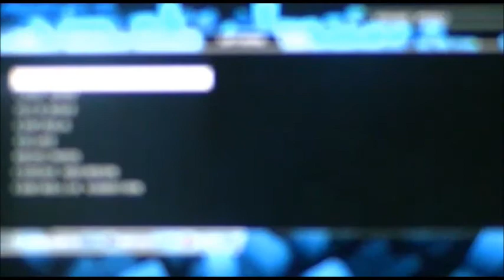Spider-Man: Web of Shadows - PS3 Walkthrough [Episode 14]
Episode 14: "Holes In Walls"